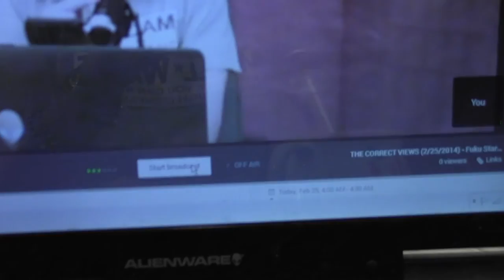CORRECT VIEWS 2/25/14 Fuku Starfish,Food Waste,Walmarts Cheap,Warming BS,NY Idea,Feminazi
'Tis Sam I Be Di Gangi reporting for The Media Speaks and today we have news AGAIN about Fukushima NOT being mentioned in news reports that are clearly AT THE SOUL of the news itself. Could this be due to GE advertising?
     We have news on Walmart trying to look good when they are not, Krauthammer and global warming news, NY with ideas about freedom that I happen to agree with, and even how ONCE AGAIN feminism is looking MORE and MORE stupid.